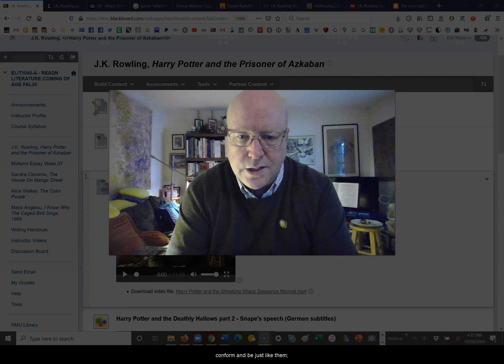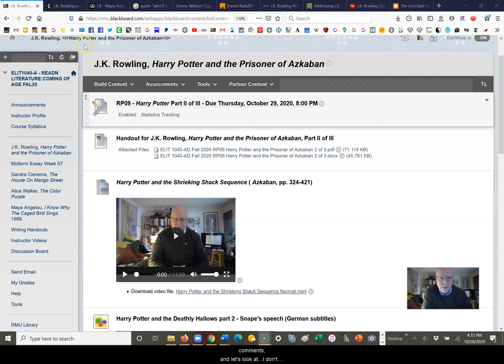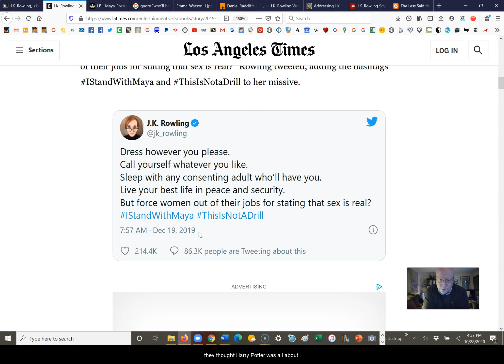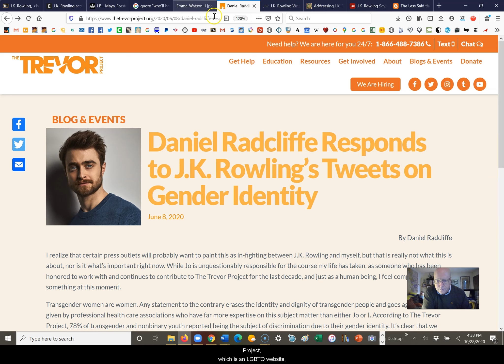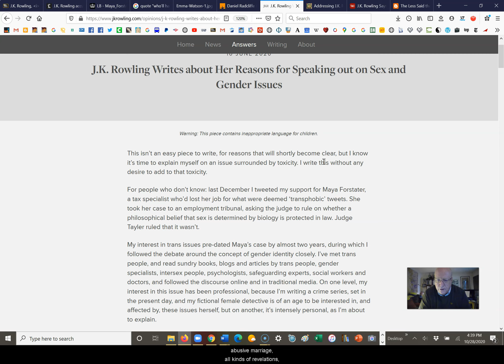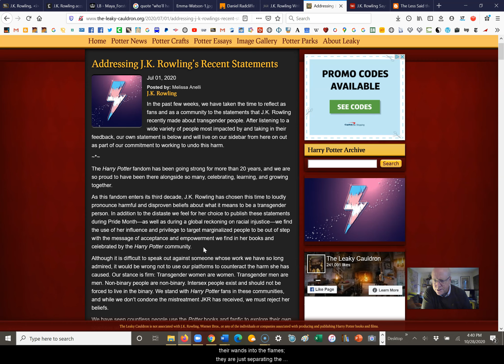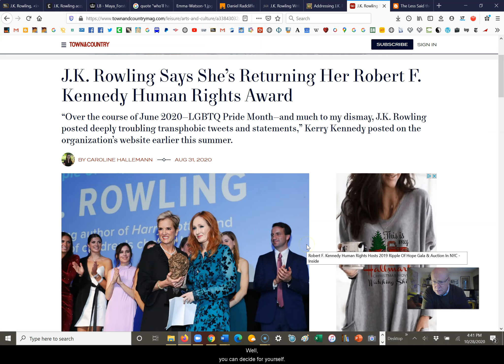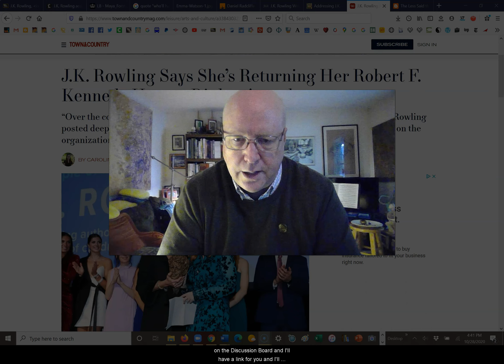J.K. Rowling and "Who'll Have You?"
Donald E. Simpson, PhD, lectures on the outrage felt by early adopters of Harry Potter who felt its non-bullying ethos was betrayed by the author's Tweets and public statements concerning gender issues and what she sees as an insidious transgender movement, which many see as transphobic.

This is a lecture for his college course on YA lit, "Coming of Age," taught online at a university in Western Pennsylvania this semester. (Part II of II).